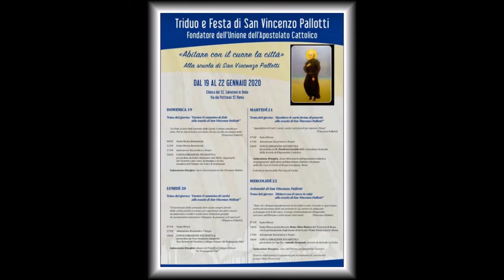Pallotti Triduum 2020 day 1